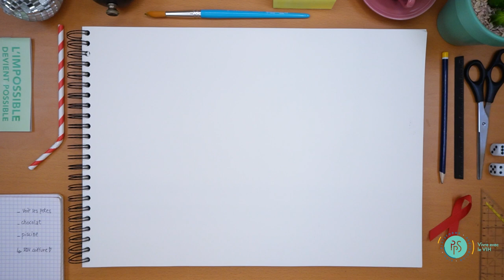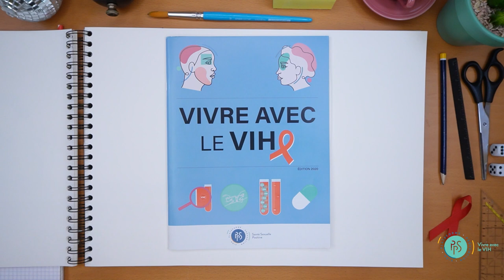« Ma santé mentale, quand dois-je m'inquiéter ? » : épisode 3 de « Pensée Positive »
Troisième épisode de " Pensée positive, la série qui fait du bien à la santé mentale des personnes vivant avec le VIH " de la Plateforme Prévention Sida.

" Pensée positive " est une série de vidéos scribbing sur la santé mentale des PERSONNES VIVANT AVEC LE VIH. Chaque épisode de cette série abordera l’importance pour les personnes vivant avec le VIH de prendre soin de leur santé mentale : pourquoi ? Comment ? Quand ?

*** Vidéo scribbing réalisé par Valentin Dellieu (illustrateur) et Quentin Ceuppens (voix off et monteur vidéo)

Rejoignez notre page Facebook : Vivre avec le VIH.